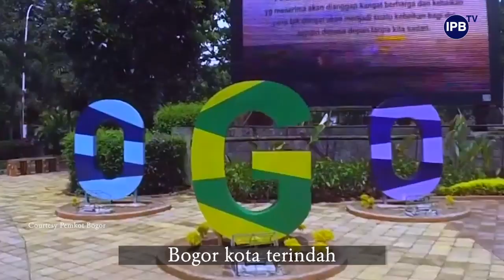Bogor Terindah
Lagu ini dipersembahkan untuk Hari Jadi Bogor Ke-538

Ciptaan: Arif Satria
Vokalis: Cindy Evangelista
Arranger: Teddy P.

Special Thanks to Gian Hendra